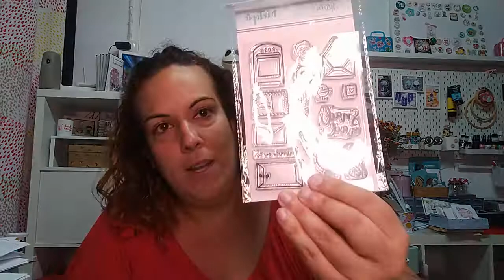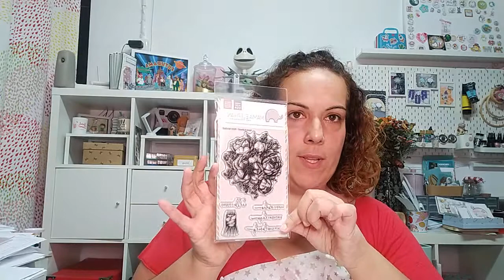alert spoiler!!! caja confetti Junio